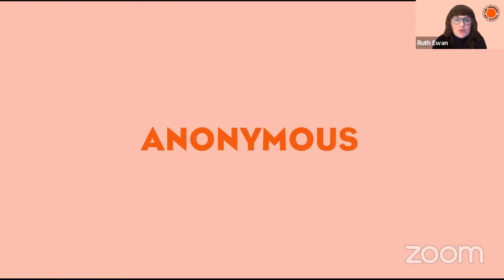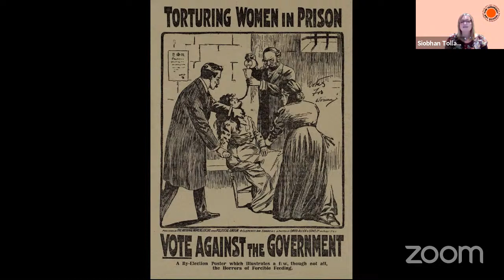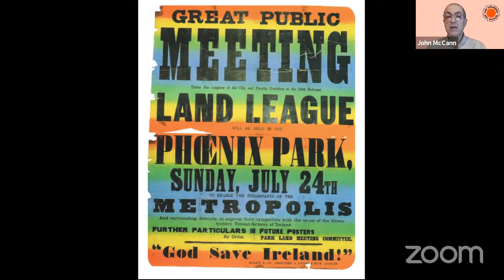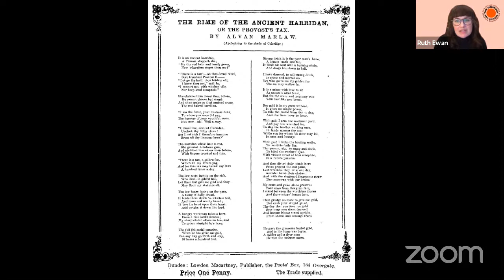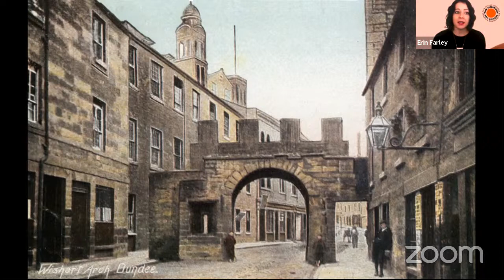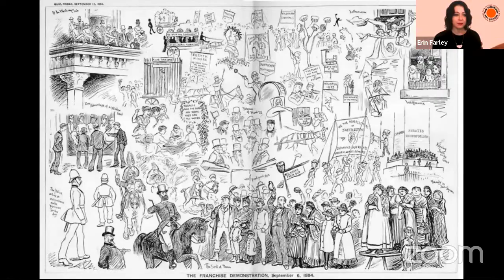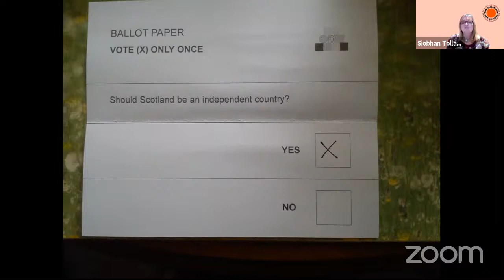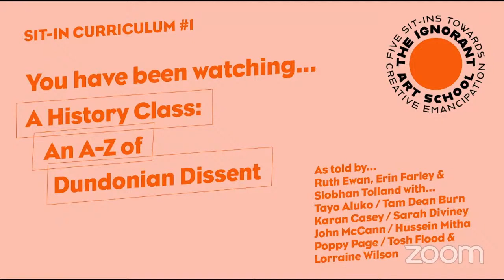The Ignorant Art School Launch | A History Class: An A-Z of Dundonian Dissent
To launch The Ignorant Art School at Cooper Gallery, artist Ruth Ewan, storyteller Erin Farley and historian Siobhan Tolland present An A-Z of Dundonian Dissent, offering up playful and sometimes surprising anecdotes from the city’s past, including tales of feminist activists, revolutionary trees and striking school children. This opening event features specially selected songs performed by Tayo Aluko, Karan Casey, Tosh Flood and Lorraine Wilson alongside readings from Tam Dean Burn, Sarah Diviney, Poppy Page, Sit-in #1 Associate Occupier Hussein Mitha and playwright John McCann.

The Ignorant Art School at Cooper Gallery, DJCAD, University of Dundee is supported by the National Lottery through Creative Scotland and the Henry Moore Foundation.

The Ignorant Art School: Five Sit-ins towards Creative Emancipation

Sit-in #1: Ruth Ewan
We Could Have Been Anything That We Wanted to Be and It’s Not Too Late to Change